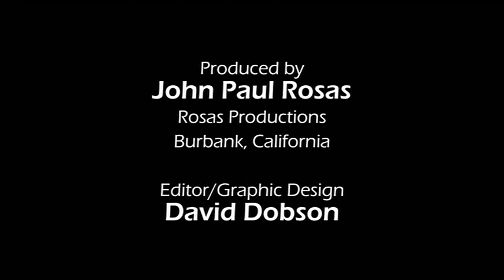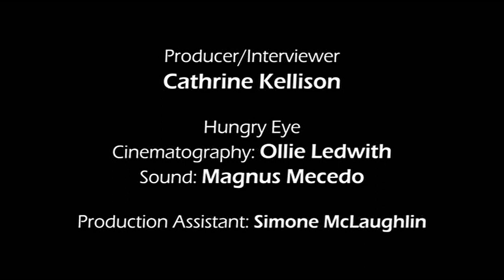Ray Harryhausen on "The 7th Voyage of Sinbad"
Stop and Motion Artist Ray Harryhausen talks about his work on "The 7th Voyage of Sinbad" (1958) directed by Nathan Juran.